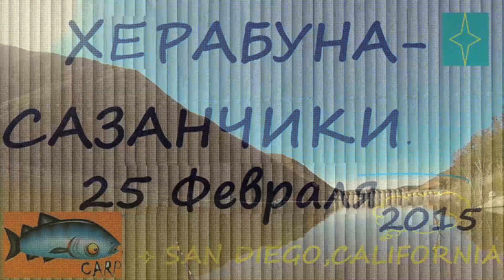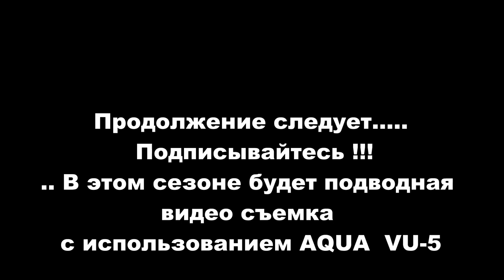Херабуна - Февраль 2015